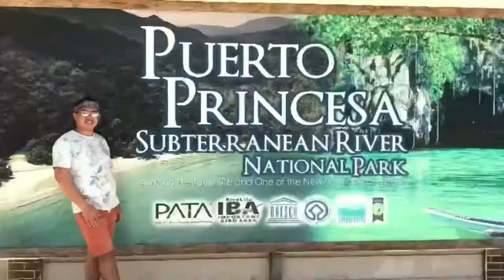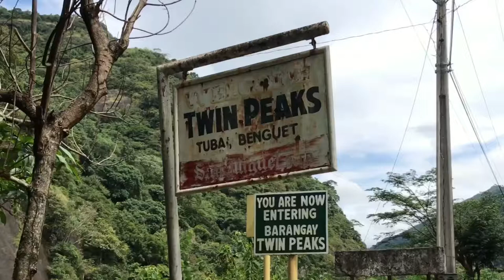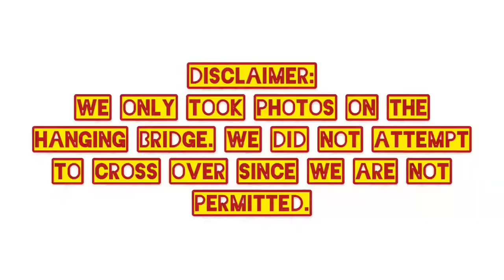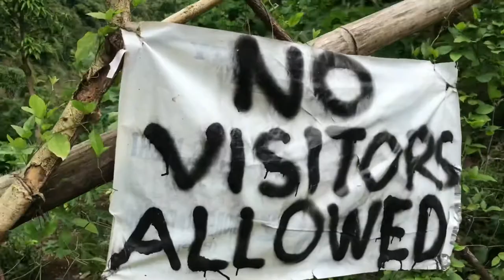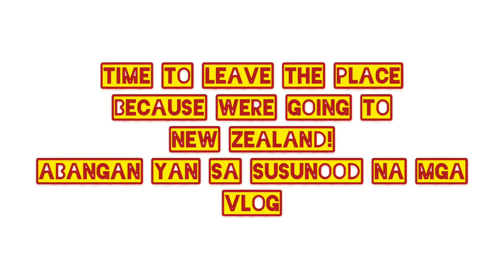TWIN PEAKS | BRIDAL VEIL FALLS | TUBA BENGUET | VLOG #56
Heres the Bridal Veil Falls located at Twin Peaks, Tuba Benguet.